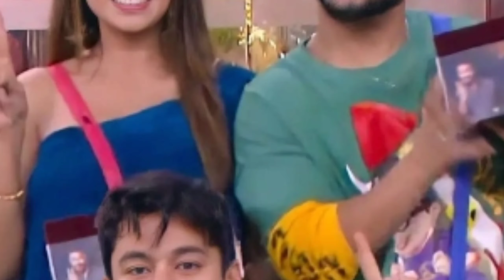अक्षरा सिंह के प्यार पर काजल राघवानी का हक़